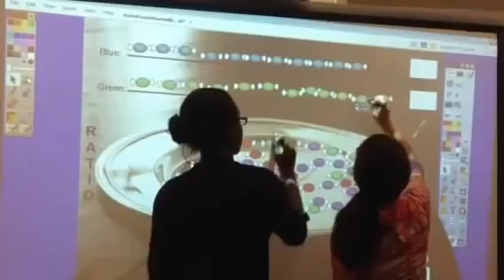Cosby Promethean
Mrs. Cosby's students work with Promethean technology to explore ratio, percentage, fractions, and decimals.